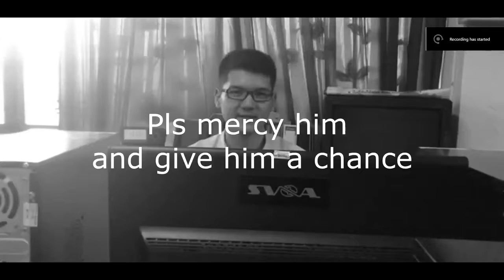GG bois ( english 1 )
song : You reposted in the wrong swamp